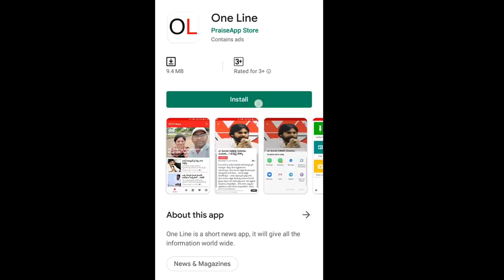AP CM Jagan Check For Opposition Leaders From AP Issues | Chandrababu | Pavan | PDTV News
కరుడు గట్టిన జగన్ వ్యతిరేకులకు చెక్

AP CM Jagan Check For Opposition Leaders From AP Issues | 3 Capital | PDTV News